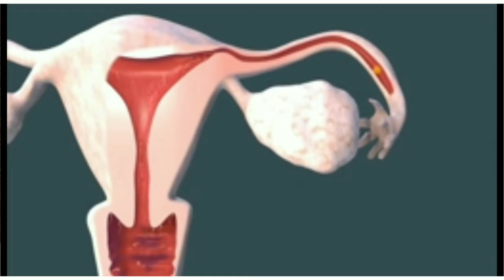Successful Fertilization Symptoms in Hindi।Early Pregnancy symptoms।Pregnancy Ke Lakshan।preganancy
मासिक धर्म के पहले ही गर्भवस्था के संकेत
प्रेगनेंसी के संकेत
मासिक के पहले कैसे पता करें कि प्रेग्नेंट हैं
Sign of pregnancy
Early signs of pregnancy before period missed
Very early signs of pregnancy before period missed
Early sign and symptoms of pregnancy before period missed
Pregnancy ke sanket
Garbhdharan hote hi milne wale sanket
गर्भवस्था के संकेत
गर्भधारण के संकेत

early pregnant hone ke symptoms,
early pregnancy symptoms in hindi,
1st week pregnancy symptoms,
1st month pregnancy symptoms,
pregnant hobe ke symptoms,
hindi,
early pregnancy crapms,
pregnant hone par kaha dard rehta hai,
pregnancy 1st week symptoms,
implantation
How to become pregnant
symptoms of early pregnancy in hindi
pregnant hone ke lakshan
pregnancy me stano me kya change's ate hai
breast tenderness during pregnancy
breast change in pregnancy
pregnancy symptoms
trying o get pregnant
स्तनों मे ये बदलाव बताता है आप प्रेग्नेंट हो
pregnancy 1week Symptoms,
Pregnancy 1month Symptoms
स्तनों मे ऐ बदलाव हो रहे हैं तो आप प्रेगनट हो चुके हैं

2)आप PREGNANT है या नहीं कव ओर केसे पता लगा सकते है ? How to know pregnancy at home in hindi.

(Stay Healthy and stay Happy)